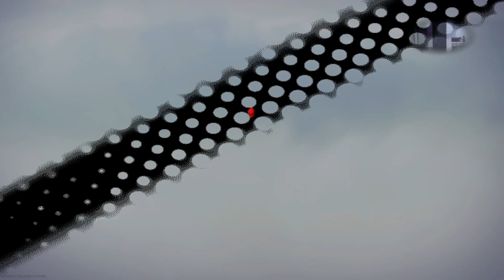best of #2 warzone montage anniversaire 1an